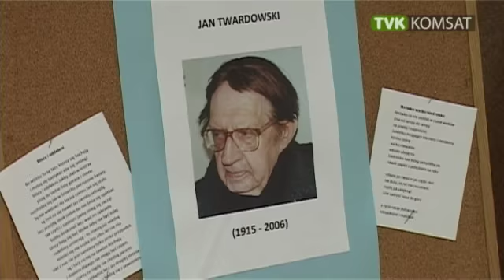Wspominali ks. Jana Twardowskiego